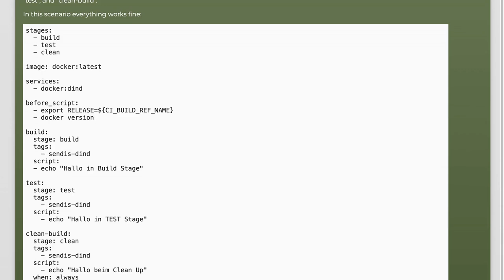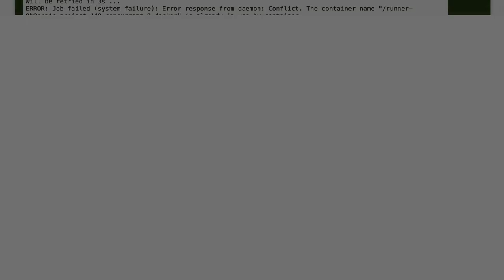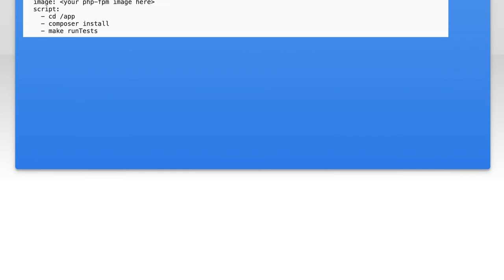GitLab Ci with docker runner - Multiple Stages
docker: GitLab Ci with docker runner - Multiple Stages

Related to: docker, docker-compose, gitlab-ci, gitlab-ci-runner